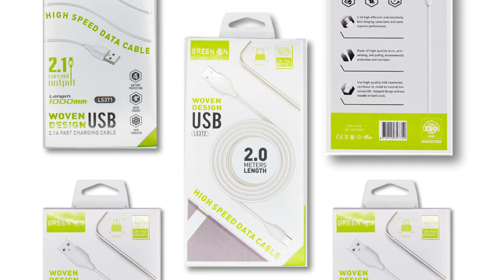🇩🇰 GREEN ON Table Display 25x Mix Cables MTimpex.com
GREEN ON TABLE DISPLAY GREEN ON 25X FAST USB CABLE 1M / 2M / 3M LIGHTNING / USB C / MICRO

FAST USB CABLE 1 METER LS371 5X LIGHTNING / 5X USB C / 3X MICRO
FAST USB CABLE 2 METER LS372 3X LIGHTNING / 3X USB C / 1X MICRO
FAST USB CABLE 3 METER LS373 2X LIGHTNING / 2X USB C / 1X MICRO